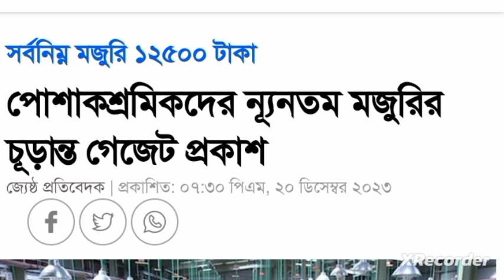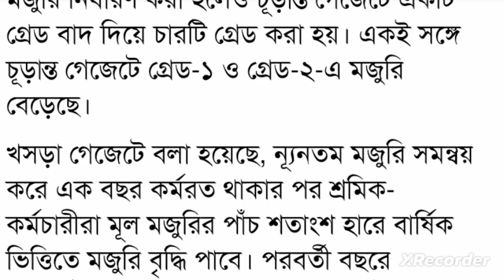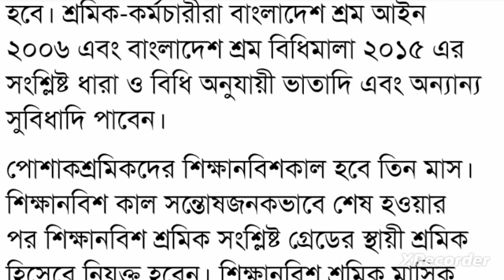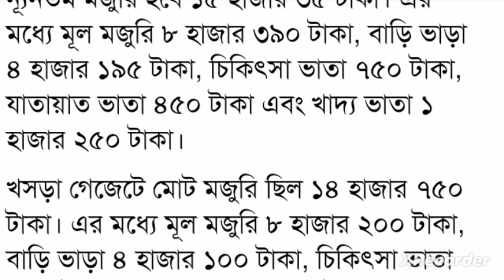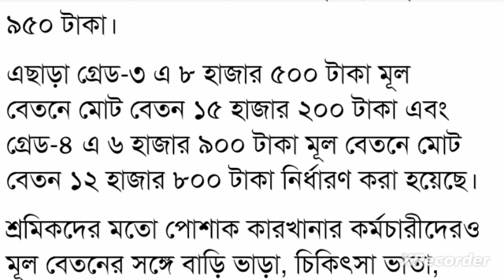পোশাকশ্রমিকদের ন্যূনতম মজুরির চূড়ান্ত গেজেট প্রকাশ | garments salary increase news | RMG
পোশাকশ্রমিকদের ন্যূনতম মজুরির চূড়ান্ত গেজেট প্রকাশ garments salary increase news today
in this video shows that  কোন গ্রেডে কত বেতন গার্মেন্টস শ্রমিকদের ২০২৩|what is the salary of garment workers in any grade 2023
পোশাক শ্রমিকদের জন্য গুরুত্বপূর্ণ আপডেট
গার্মেন্টস শ্রমিকদের বেতন গেজেট ২০২৩
Garment Workers Salary Gazette 2023
গার্মেন্টস শ্রমিকদের বেতন বৃদ্ধি আপডেট
গার্মেন্টস শ্রমিকদের বেতন
গার্মেন্টস শ্রমিকদের বেতন গ্রেড ২০১৯
গার্মেন্টস বেতন আজকের খবর
গার্মেন্টস বেতন বৃদ্ধি
শ্রমিকদের বেতন বৃদ্ধি
চা শ্রমিকদের বেতন
নারায়ণগঞ্জ গার্মেন্টস চাকরি ২০২২
পোশাক শ্রমিকদের বেতন বৃদ্ধি
পোশাক শ্রমিকদের বেতন বৃদ্ধি ২০২৩
পোশাক শ্রমিকদের বেতন
পোশাক শ্রমিকদের আজকের খবর
পোশাক শ্রমিক
শ্রমিকদের বেতন বৃদ্ধি
গার্মেন্টস শ্রমিকদের বেতন বৃদ্ধি ২০২২
কর্মচারীদের পোশাক ভাতা
খাদ্য পরিদর্শকের বেতন
Important update for garment workers
 Garment Workers Salary Hike Update
 Garment Workers Salary Hike 2022
 Salary increase for garment workers
 Garment Workers Salary Hike 2023
 Salary of Garment Workers
 Garment Workers Salary Grade 2019
 Garments salary today news
 Garment Salary Increase
 Increase in wages of workers
 Salary of tea workers
 Narayanganj Garments Jobs 2022
 Increase in wages of garment workers
 Wages of garment workers
 Garment workers news today
 garment worker
 Clothing allowance of employees
 Salary of Food Inspector
ajker khobor garments
নতুন মজুরি বাস্তবায়নে সদস্যদের কাছে বিজিএমইএ’র চিঠি
মজুরি বোর্ডকে চিঠি দিয়ে পুনর্বিবেচনার আহ্বান
গার্মেন্টস সেক্টরের ঘোষিত মজুরি পুনর্বিবেচনার দাবিতে স্মারকলিপি মজুরি পুনর্বিবেচনার প্রত্যাশা বাড়ল শ্রমিকদের
গার্মেন্ট শ্রমিকদের সর্বনিম্ন মজুরি পুনর্মূল্যায়নের আহ্বান ৫ আন্তর্জাতিক সংগঠনের
পোশাক শ্রমিক প্রকৃতপক্ষে সর্বনিম্ন বেতন কত টাকা পাবেন জানালো বিজিএমইএ | BGMEA
beton baranor khobor
পোশাক শ্রমিকদের বেতন বৃদ্ধি ছাড়াও বিশাল সুখবর
গার্মেন্টস বেতন
গার্মেন্টস শ্রমিকদের বেতন বৃদ্ধি 2023 আজকের খবর গার্মেন্টস শ্রমিকদের বেতন বৃদ্ধি ২০২৩
পোশাক শ্রমিকদের সর্বনিম্ন মজুরি ২০২৩
garments salary
garments salarygs